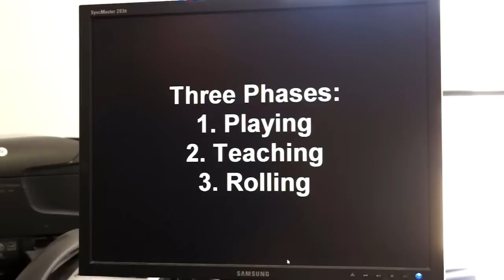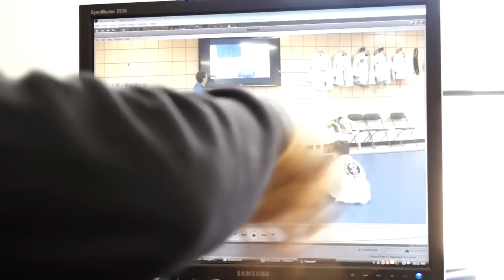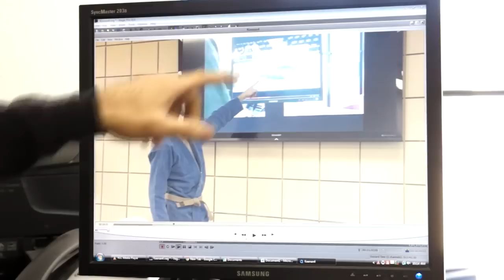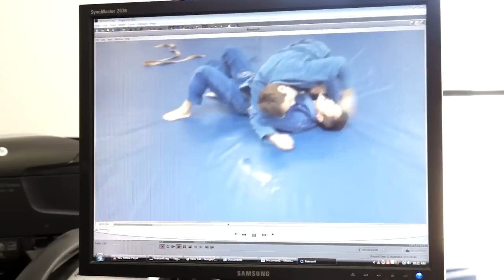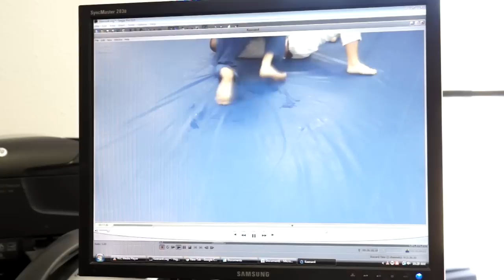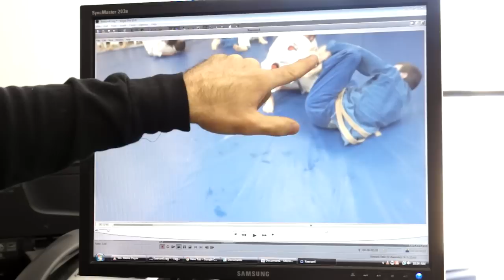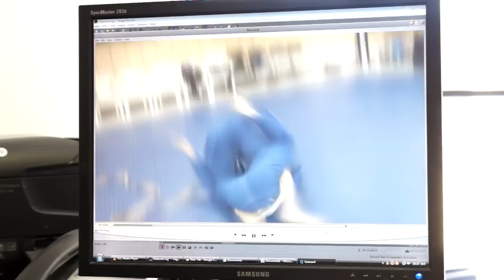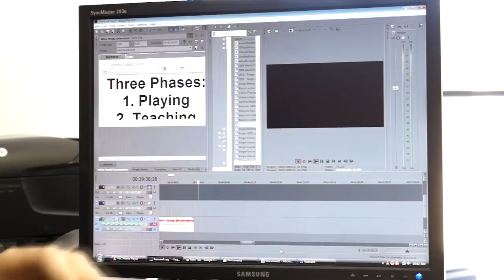Keenan Cornelius: In Depth Analysis - Part 4